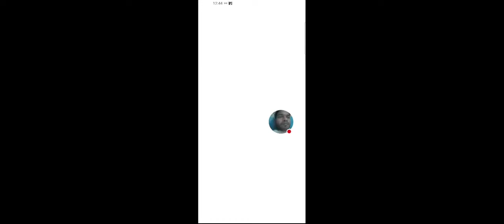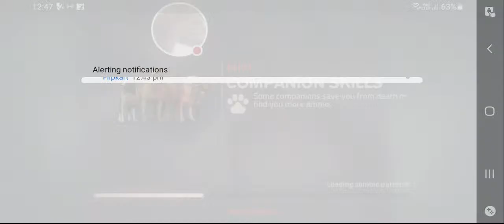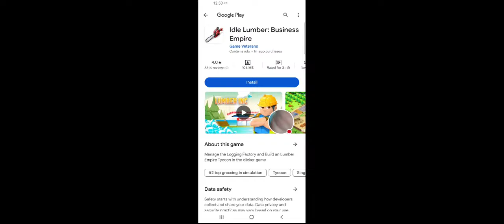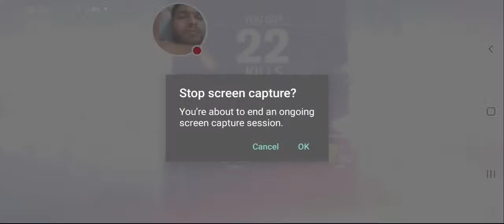Into the Dead 2 Live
Live Gaming